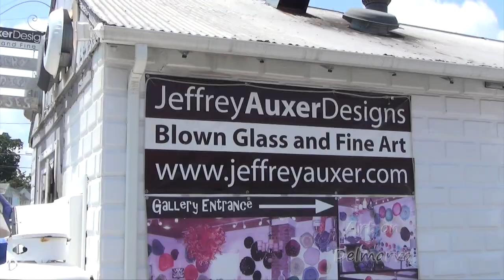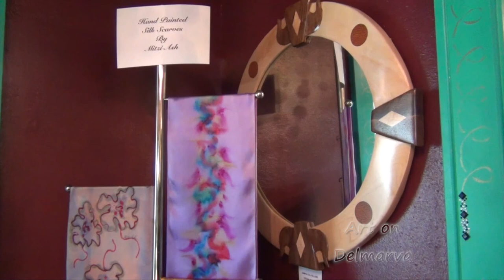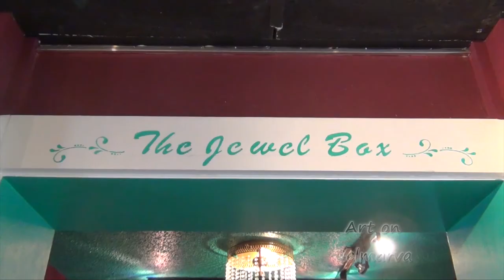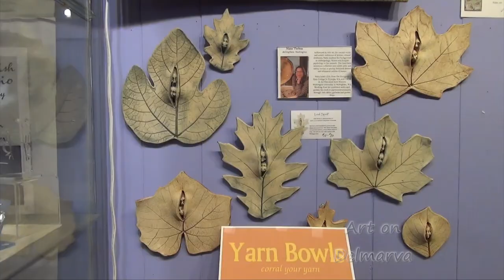Art on Delmarva: Explores Berlin, MD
TV show made to highlight art on the Eastern Shore.  This program was created by Robert Johnson and Sarah Halcott of Amused Studios.